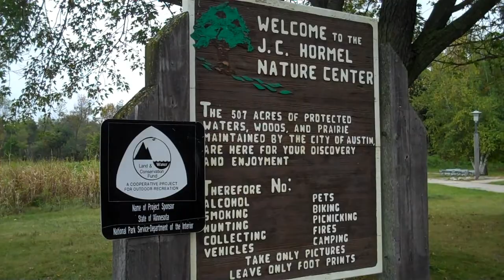KSMQ Video Squad - "National Parks" - J.C. Hormel Nature Center